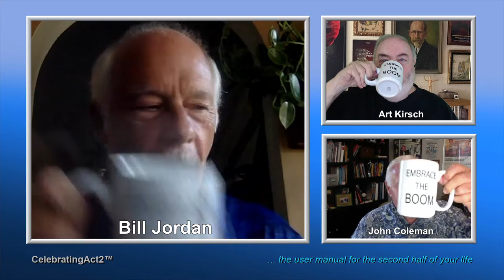Bill Jordan: Shouldn't We All Be Professional?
Bill Jordan, CelebratingAct2™ regular contributor and noted commentator on life, asks what defines a 'Professional"? If there are professional standards for everything else why not on being human?As always, Bill gets us thinking about important issues and the discussion can be enlightening. You'll love his philosophical approach!